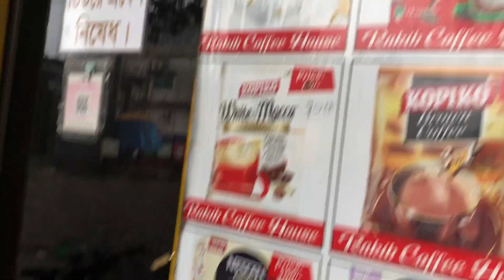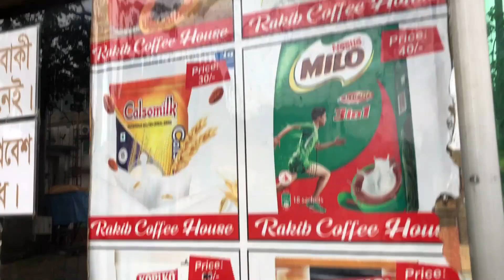No One Tells You About This Place. Solo Cycling Adventures - Part 2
No one tells you at this place. Solo Cycling Vlog - Part 2
Cycle Tour Bangladesh | Solo Cycling Adventure at Hamidchar Bailey Bridge | Chattogram  Part 2

Journey of Discovery: I get on my bicycle as the sun rises in the morning, casting a golden glow over Chattogram, excited for the adventure that awaits. I find myself immersed in the vibrant local culture as I pedal through picturesque villages and lush paddy fields, greeting the locals with warm smiles.

The Hamidchar Bailey Bridge: The legendary Hamidchar Bailey Bridge is without a doubt the high point of this portion of my journey. This historic bridge, a true engineering marvel, serves as a testament to Bangladesh's tenacity and artistry. I am in awe as I cycle over its worn planks, thinking of the countless stories and lives that have passed over it over the years.

Breathtaking Scenery: I pass through constantly morphing landscapes on the way to the bridge. I cruise along peaceful riverbanks that reflect the clear blue sky as I pedal past emerald-green tea gardens where the leaves glisten with morning dew. Every bend in the road reveals a fresh view, a blank canvas for the best works of nature's art.

Cultural Encounters: The attraction of cycling alone lies in the chance encounters with locals that a larger group would miss. I come across roadside vendors selling local specialties and fresh fruits alongside the road. As I pause to indulge in their offerings and engage in conversation, their warmth and hospitality add an enlightening layer to my journey.

Culinary Exploration: Without enjoying the local cuisine, no adventure is complete. I savor the flavors of traditional Bangladeshi dishes during my pit stops. Every meal is a culinary delight that introduces me to the genuine tastes of the region, from flavorful biryanis to spiciness curries.

Connecting with Nature: I ride my bicycle through dense forests filled with the sounds of birdsong and rustling leaves as the day progresses. I'm reminded of the beauty and serenity that nature bestows upon us by the combination of the earth's aroma and the soft rustling of leaves in the wind.

Reflection and Inspiration: Cycling's rhythmic motion transforms into a form of meditation as I travel, allowing me to think back on the trip and the lessons it has taught me. I can connect with my thoughts and find inspiration in the simplicity of life when I'm out on the open road.

Join me as I continue to explore Bangladesh's cultures and landscapes in Part 2 of my solo cycling journey. This chapter is a celebration of the human spirit and the unbreakable bond between a traveler and the road less taken, starting with the historic Hamidchar Bailey Bridge and continuing with the warm interactions with local communities.

Explore breathtaking sceneries, remote trails, and thrilling escapades as we take you along on our bicycle adventure vlogs. Get ready to be inspired to embark on your own two-wheeled explorations!

Enhance your cycling skills and knowledge with our handy bicycle tips and tricks. From maintenance guides to riding techniques, these videos will help you become a more confident and knowledgeable cyclist.

Remember, the journey is not just about the destination; it's about the experiences we gain along the way. So, hop on your bike, join us in our adventures, and let's explore the world together! Happy cycling! 🚴‍♀️🌍🎬

4212, Old Chandgaon, Chittagong, Bangladesh.